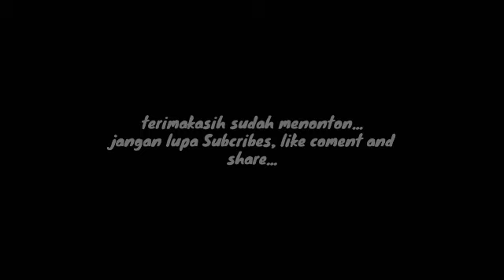Piknik ringan untuk burung kesayangan...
Hobi itu kesenangan, bukan ketegangan... Rindu gantang senang-senang" bukan perang-perang" Ngumpul ngopi berbagi...